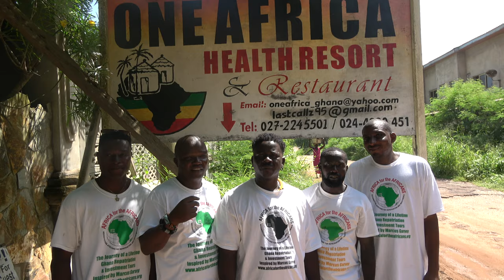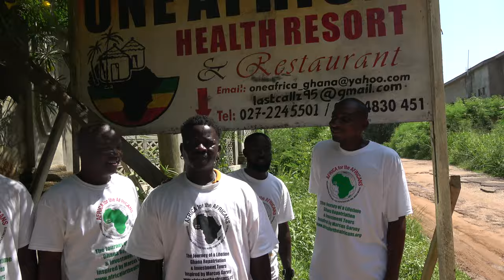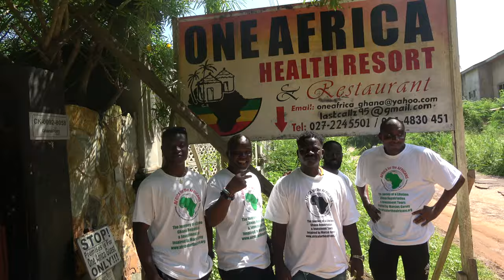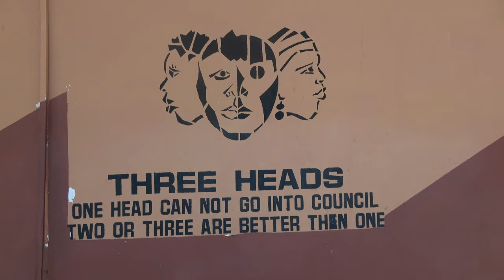One Africa Resort Tour in Elmina with Strenght in Numbers - Ghana May 2022 Journey of a Lifetime